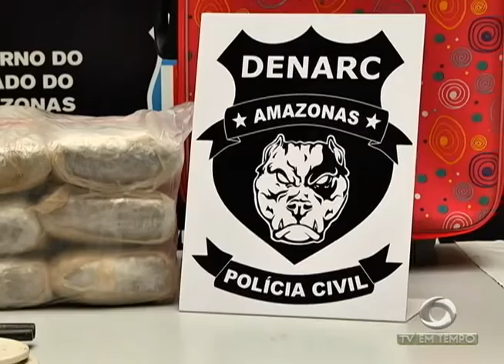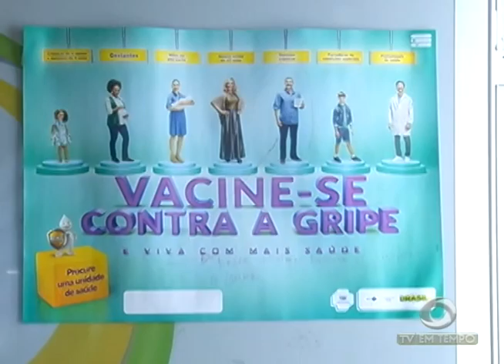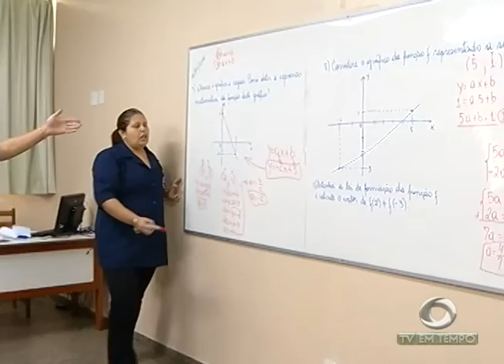Polícia apreende 45 KG de drogas, além de espingarda, munições e granadas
01º BLOCO JORNAL 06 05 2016 - Polícia apreende 45 KG de drogas, além de espingarda, munições e granadas